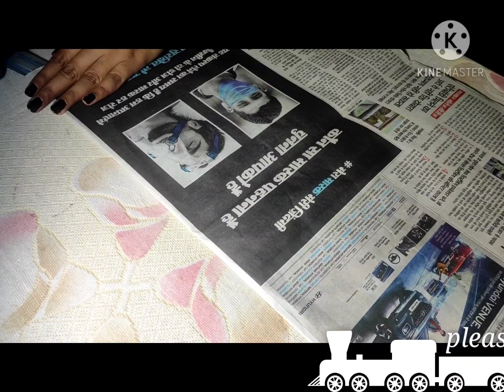Newspaper water fountain showpiece👍👍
Hi Friends...!!! In this video i made a water fountain with waste Newspapers & coloured Chart Paper.